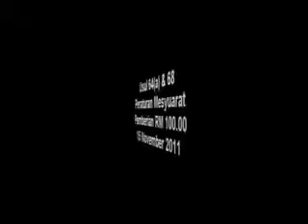15 Nov 2011 - Usul 64a & 68 Peraturan Mesyuarat - Pemberian RM 100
15 Nov 2011 - Usul 64a & 68 Peraturan Mesyuarat - Pemberian RM 100